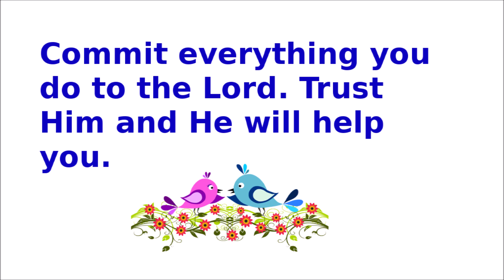New Beginnings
I had a dream and a vision.